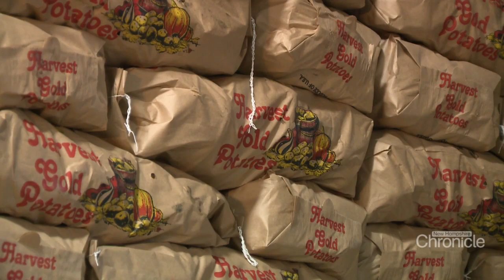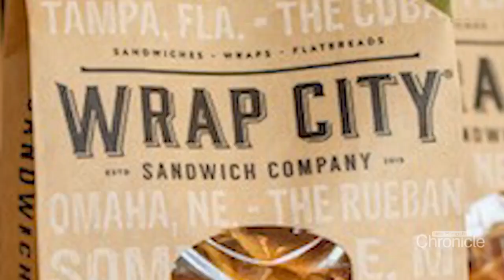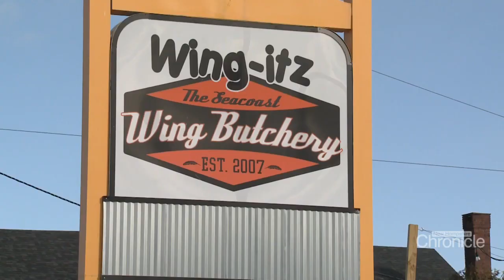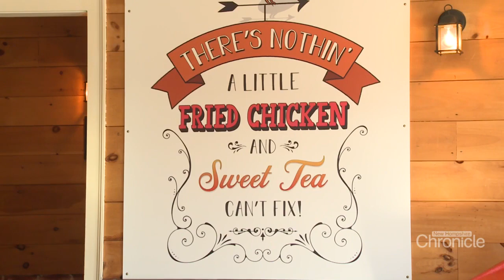Tuesday, February 1st: Super Bowl Snacks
Local food perfect for game day